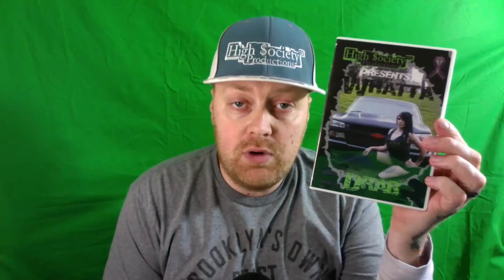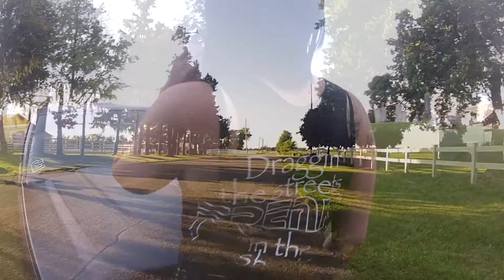The Unseen Feature (Day 27 of 365 Content Challenge)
In 2014 I released a minitruckin DVD with my buddy Joey's truck on the cover but failed to give him a proper feature in the film. I will eventually get new footage of his truck for a future film, but today's content will have to do for now. Enjoy!

Turn on the bell notification so you know when I drop content. Thank you, thank all of you beautiful people!